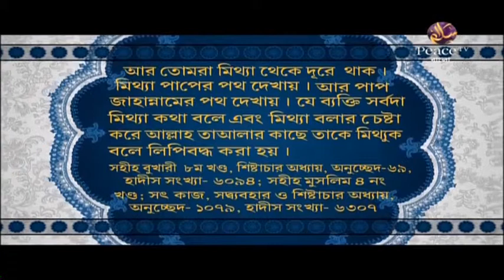৩৪. চোখ ও জিভের কুফল। শাইখ হাশিম মাদানী। পিস টিভি বাংলা